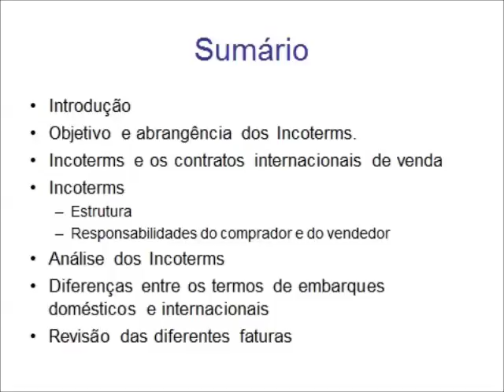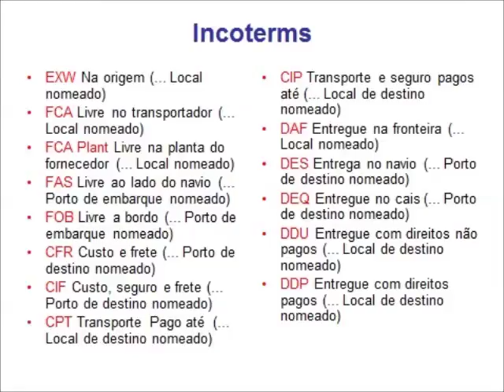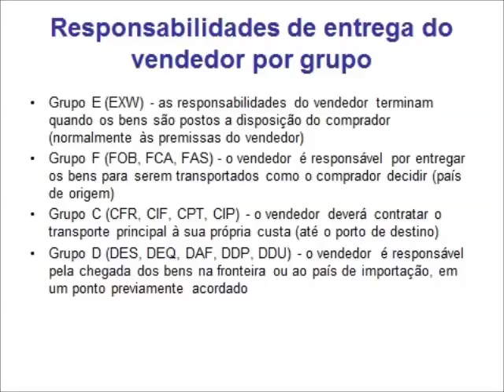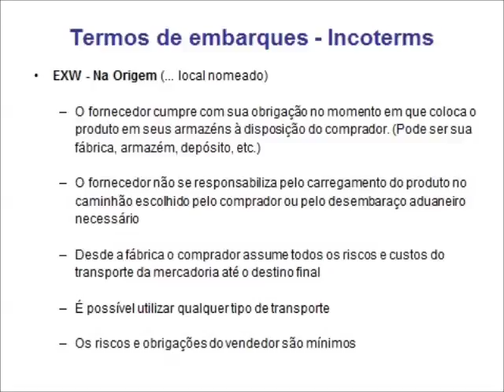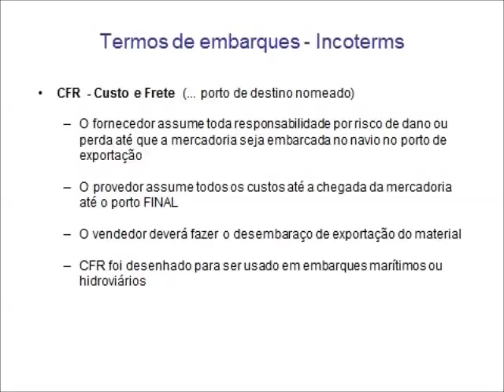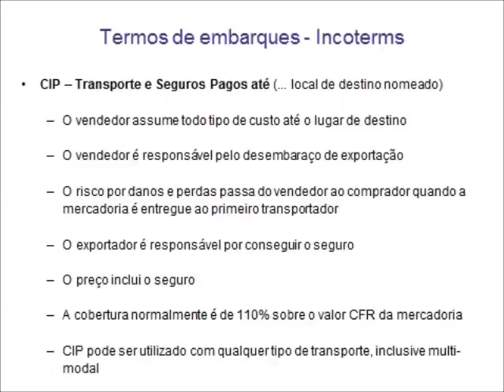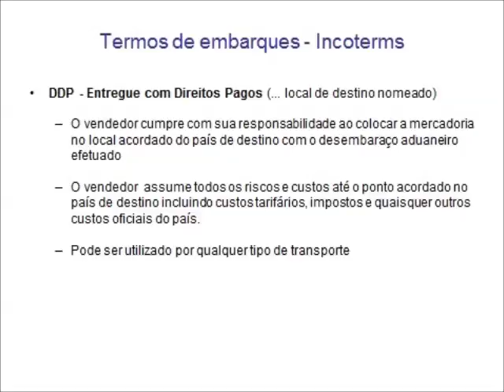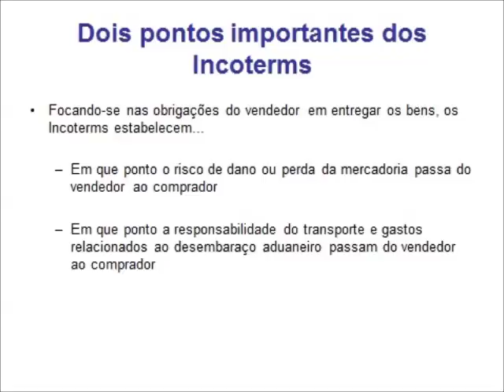O que são os Incoterms?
Incoterms Análises e Aplicações